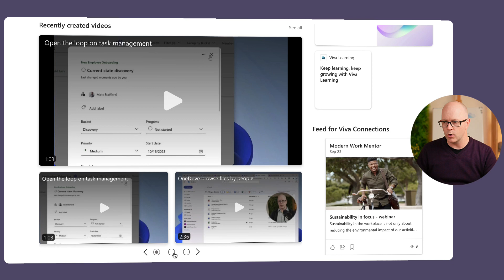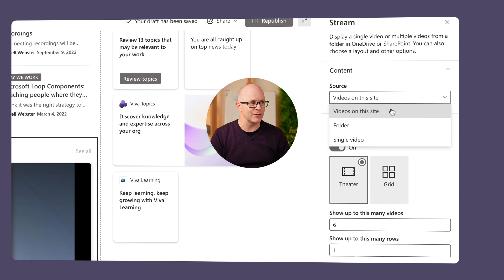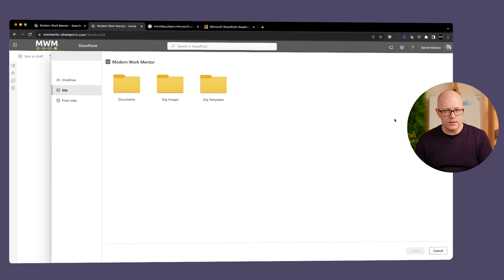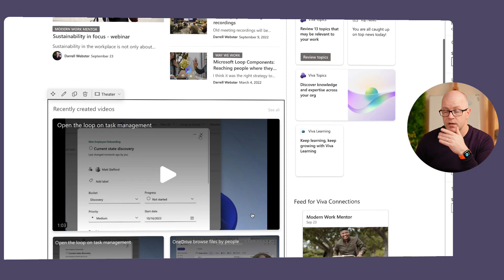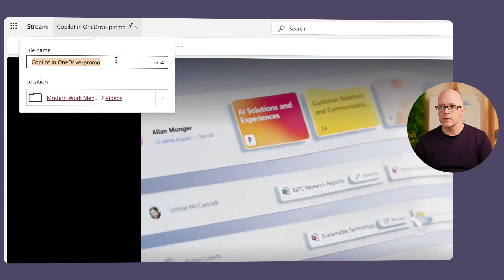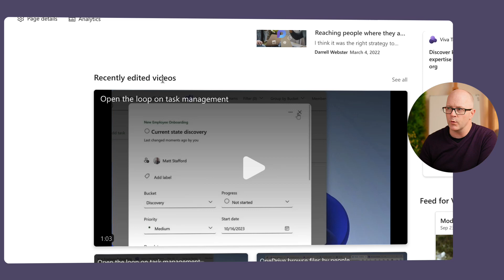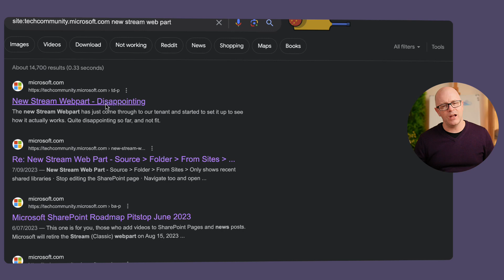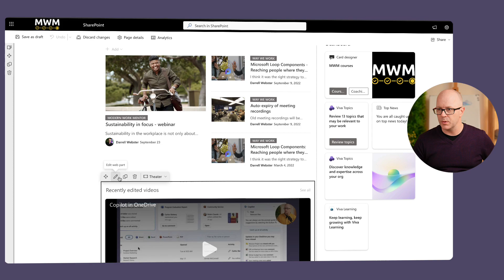Review of new Stream web part on SharePoint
Microsoft Stream has been on a modernising journey, shifting video into SharePoint. The new Stream web part offers fresh ways to display video on the page. I walk through and review the web part, share my thoughts about this release and my hopes for the next release.

0:00 New Stream web part
0:57 Add Stream web part to page
1:49 Video sources
2:30 Layouts
4:35 Folder as a source
5:59 Single video source
7:18 Video title appearance
10:04 Number of displayed videos
12:43 Community comments about new web part
14:14 Giving feedback
15:21 Closing thoughts